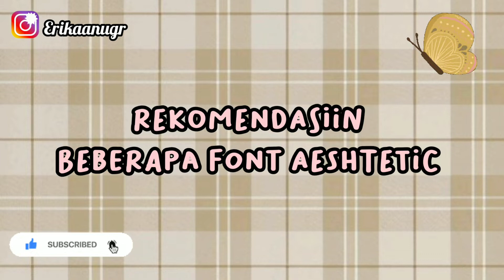Rekomendasiin 10+ Font Aeshtetic Yang Lagi Viral / Sering di Pakek!? Part I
Assalammualaikum semua...
Jadi di video kali aku bakalan buat tutorial cara edit video tiktok menggunakan sound Happy Birthday 🥰

Link Download Font nya :
1. Bray Notes
2. Almond Nought
3. Awesome Possum Outline Demo
4. Baby Doll
5. Bakso Sapi
6. Bubble Gum
7. Cerita Senja
8. Coffe Latte
9. Comic Relief

10. Blogger Sans

11. Adelia
12. Sprinkle
13. Spongeboy Me Bob
14. Wash Your Hands
15. Sweet Purple
16. Mungil
17. Manis Banget
18. Delight Candles
19. Hurufnya Sheo